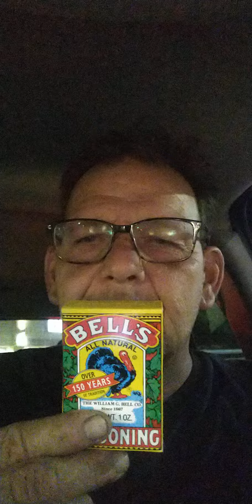bell seasoning/ not in the south?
happy Thanksgiving everyone and i have spoken to several people and they don't know what bells seasoning is! what the hell is this Russia? best taste for turkey and stuffing ever! try it happy Thanksgiving. God bless. Ron